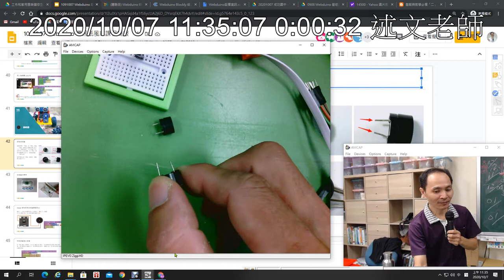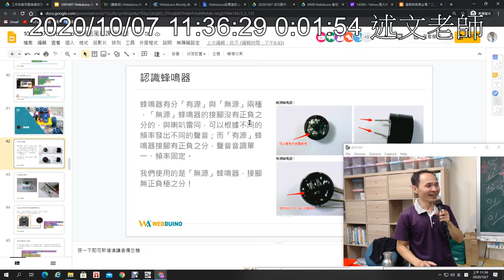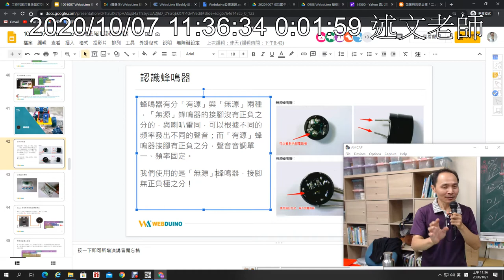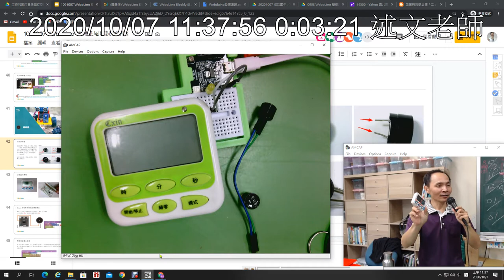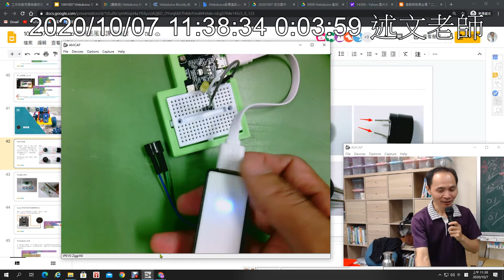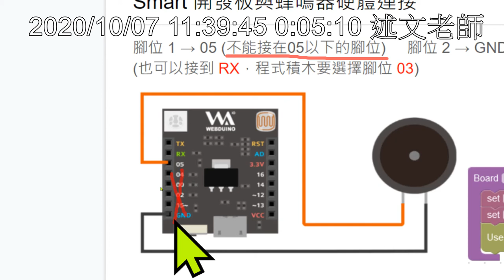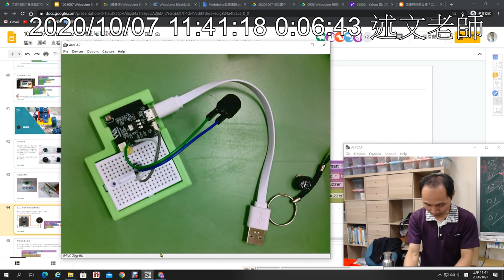12：認識蜂鳴器